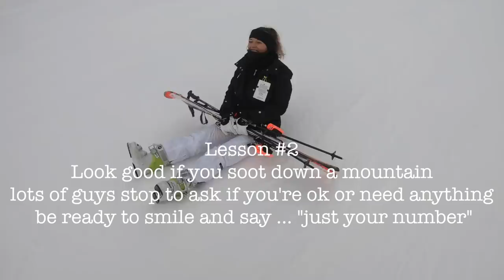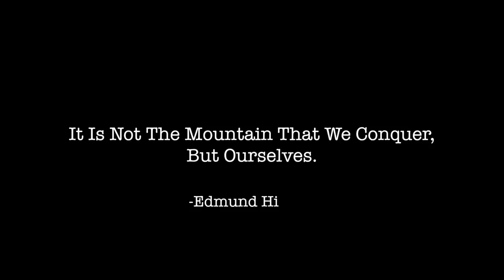Be The Best You Mother!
Oscar and I took a day to go skiing. Last year we went skiing but because the kids where learning I followed them and I didn't get to ski. On this vlog Oscar thinks I am ready to ski down intermediate slope... wrong! I felt and lost control. I couldn't stop and I had not practice the parallel turns so down I went. I got scared and didn't feel like I could go down on skies so I took the other ski off and scoot down the hill. Omg it was so funny. At the end I conquered my fear, get more confident and off we go. I hope you like it.